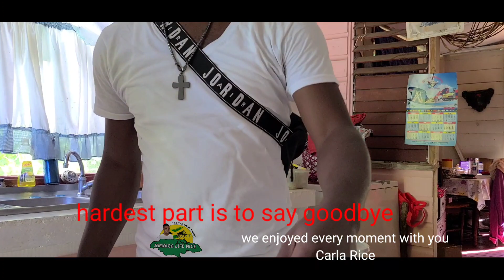JAMAICA LIFE NICE-KING NICK CHARITY PROGRAM -SHARING THE LOVE WITH CARLA RICE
the love is real